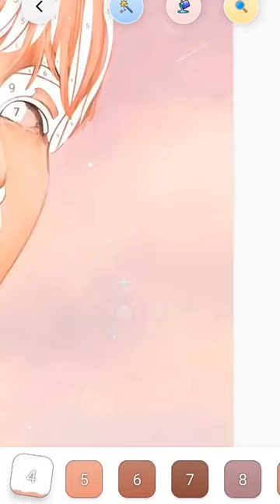ff jimin ff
bts
bts songs
bts shorts
bts ff
bts army
bts funny moments
bts dance
bts v

bts run
39.0 KB/S

bts army
bts army
bts army song

bts army tamilnadu
bts army shorts
bts
army
bts army v
4.00

bts army girl
bts army tik tok

You're incognito
bts army dra
3.00
VO!

3 § 166

Craft ideasCraft with paperDrawing sketch drawingHome decorating ideasShort videoSketch drawingViral videodiydo it yourselfdrawing for beginnerseasy craft ideaseasy life hacksfarjana drawing academyhome decorhome decoratinghow to drawinterior designjordan matterkim taehyungorigami craft with paperpaper craftpaper craftspencil drawingpencil sketch drawingrock squadviral videosdiy activitiesyoutube shortsyoutube short video uploadYoutube short videoBtsBts armyBts kimBts songsbangtanbangtansonyeondanbts army tamilnadu editsbts tamilhow to make youtube short videojinkids craft ideasnursery craft ideasshort filmsugatelugu comedy short video방탄소년단Art attack de disneyDisney's art attackbts newsbts news todayBts vbts officialbts updatebts update todaybts v newsdisney juniorinteresting facts v btsjungkoojungkookkkpopmember btsmoment btsupdate btsv bts dancev bts laters news todayv bts latest news today!v bts livev bts news today!v bts sweet night5 minute crafts5 minute crafts foodArt of tradingBts all songsCrafter aditiTonni art and craftart of trading 9.20 strategyart of trading byart of trading by ghanshyamhandcraftschool hacks5-minute craftsBts jiminBts shortsbts jimin solobts kpop dubbts official bangladeshbts run episodes tamil dubbedbts tamil dubbingbts tamil editsbts tamil videostamil bts editsbts rm rap songBts rmbts jungkook being himselfBts Bts jungkookjhopejungkook oneshottaehyung ffBts ffbts shorts malayalam슈가Bts sugabts jimin viralbts rm birthdayquestionable things bts jungkook doesBts dancej-hopejeon jungkookjung kookjungkook ffk-pop알엠정국제이홉지민

magic pain relief 30 capsules
magic paintbrush
magic pain relief powder by anitha kuppusamy
magic painting drawing
magic painting book
magic painless hair removal sponge
magic painter
magic
magic tricks
magic in the air
magic flicks
magic show
magic bhootu
magic shop bts
magic movie
magic video
magic ringtone
magic flicks reaction
magic sc
magic school bus
magic school
magic school bus full episodes
magic school anime
magic science
magic school movie
magic scale
magic scissors full movie
magic scooter
magic science tricks
how to make magic
how to make magic book
how to make magic pen
how to make magic tricks
how to make magic stick
how to make magic box
how to make magic ring crochet
how to make magic card
how to make magic paper
how to make magic ball
magic scrth
magic scratch book drawing
magic scratch book
magic scratch pad
magic scratch win big reward
magic scratch art
magic scratch
magic scratch remover
magic scratch card
magic scratch paper
magic scratch remover for cars
paper
paper craft
paper flowers
paper plane
paper rocket
paper gun
paper flower
paper aeroplane
paper boat
paper bag
easy
easy drawing
easy rangoli
easy drawings
easy hairstyles
easy rangoli designs for diwali
easy craft
 paper craft
paper craft
paper crafts easy
paper crafts
paper crafts easy flower
paper craft easy method
paper crafts easy no glue
paper
crafts easy wall hanging
paper craft easy and beautiful
paper
crafts easy for school
paper craft easy and simple for school
diy magic
diy magic card
diy magic paper mobile phone
diy magic book
diy magic wand
diy magic tricks
diy magic pen
diy magic box
diy magic slate
diy magic stick
diy magic mirror
diy magic book
paper iphone 13 pro max
diy phone case
paper phone easy
how to make a phone with cardboard
how to make paper laptop
paper phone cover
paper telephone
paper headphone
how to make paper waArt and craftBts cute lifeBts make gameHandmade giftbts v 2023crafter aditi vlogcutelifediy gift ideasdiy giftsjimin fftaekooktonni art and craftmukta